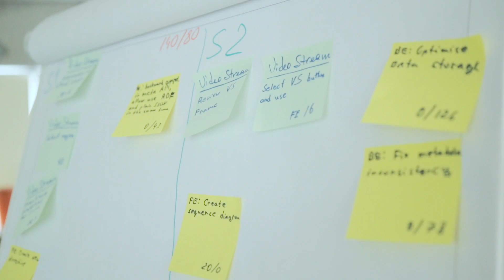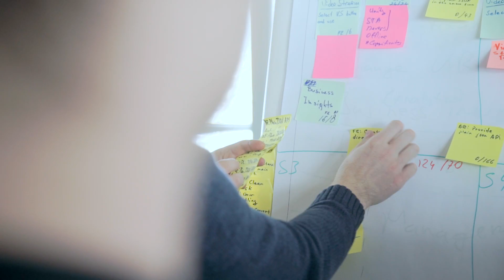Kantar Retail Virtual Reality Evolved its VR Solution to the Enterprise Level with Ciklum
"With Ciklum we've been able to unlock the revenue potential that can potentially increase our market capitalization three times over the next three years", says Paul Gregory, CTO at Kantar Retail Virtual Reality.
This is a unique enterprise project for desktop, laptop and Oculus Rift using Unity Game Engine for commercial use. The cooperation was based on the Scaled Agile Framework (SAFe) 3.0 allowing each team member in three development locations - Ukraine, the UK and USA - to take part in the solution development.

RESULTS
- Team grew from 15 to 50 people in UA, UK and US locations;
- DevOps built a Continuous Integration environment, helping to deploy the software smoothly and manage various platforms
- Ciklum’s HR and motivation program allowed reaching 85% retention rate for team;
- Scaled Agile Framework integrated in 6 months.